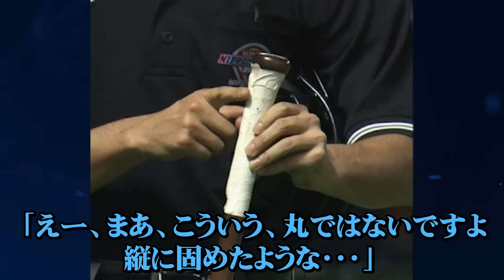落合「野球界の大問題ですよ」落合だけが見抜いた内川の●●。←そこから打撃不振に